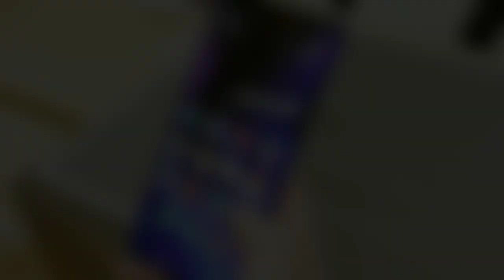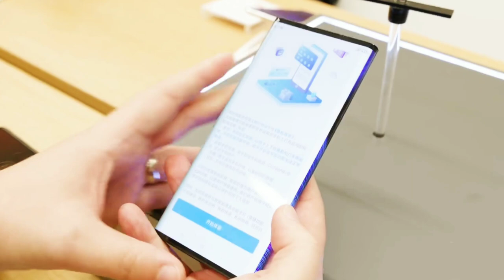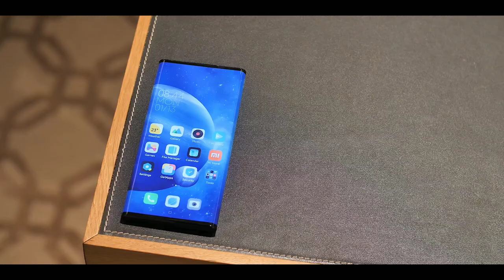Mi Mix Alpha Unboxing (Indian Variant) & Overview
Mi Mix Alpha Unboxing (Indian Variant) & Overview | Mi Mix alpha Unboxing | Mi Mix Alpha

About Video ⤵️⤵️
Hey guys kaise ho aap sab aj maine baat kiya hai MI MIX ALPHA smartphone ke bare mein or bataya hai kuch iske specs,price and launch date se related leaks,toh video ko pura dhekna.

DISPLAY
⚫ Screen to Body %-     180.6%
⚫ Touchscreen type-          4D Surround Display

SOFTWARE
⚫ Operating System- Android v9.0 (Pie)+MIUI 11 ( For Now)

BATTERY
⚫ Removable Battery-  No
⚫ Type-                              Li-ion
⚫ Capacity-               4050 mAh
⚫ Fast Charging-               Yes(40W)
⚫ USB-                             Type-C

SENSORS
⚫ Accelerometer- Yes
⚫ Gyroscope- Yes
⚫ Fingerprint sensor- Yes(indisplay)
⚫ Other Sensors- Light sensor, Proximity sensor

SOUND
⚫ Speaker- Yes(Under display Technoloy)
⚫ Audio Jack- No

Deals-
Best  Youtube Products-

Best Led Lights
Mic Boya

Boult Audio BassBuds X1
Infinity (JBL) Zip 20
Redmi Hi-Res Audio Earphone
Boult Audio BassBuds Storm-X

Smartphones Under 15K-20K-

Redmi Note 10
Redmi Note 10 Pro Max
Samsung Galaxy M31
Redmi Note 9 Pro
Redmi Note 9 Pro Max

Best Performance Phones-

OnePlus 9 Pro 5G
OnePlus 9 5G
OnePlus 9R 5G
Oneplus Nord 5g
OnePlus 8T 5G

Smartphones Under 10K-

Samsung M12
Redmi 9
Redmi 9 Prime
Oppo a31
Samsung M02S

 Best Laptops-

HP 14 Laptop (Dk0093au)
ASUS VivoBook 14 (2020) Intel Core i5